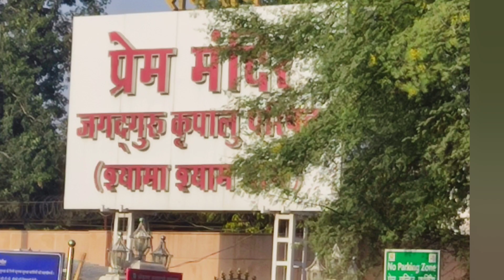Mathura Prem Mandir oneday Trip Delhi to Mathura vrindavan#Prem Mandir # പ്രേംമന്ദിർ മധുര#subscribe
vedio 657